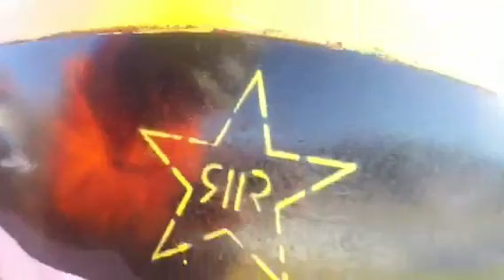Ski snowboard #1 m'ont Olympia